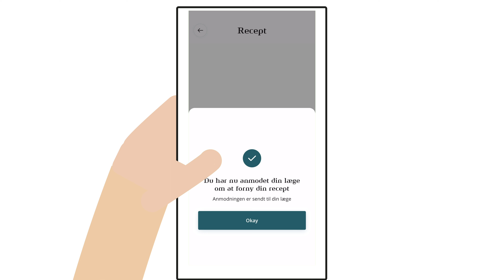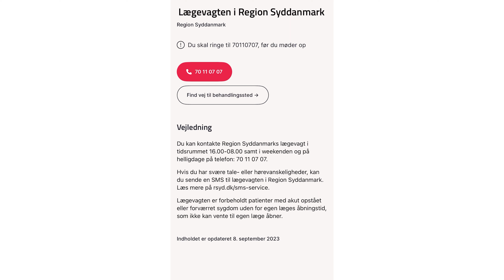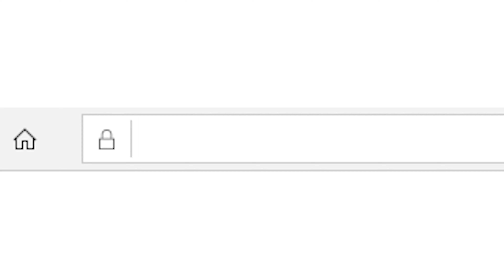Dit digitale sundhedsoverblik - en introduktion til apps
Den lille film introducerer et tema om sundhedsapp's, der er praktisk at have på sin smartphone. Som figurerne Søren og Mette bevæger sig igennem cykelturen, sker der ting undervejs, hvor de forskellige apps kommer i spil. I temaet vil der være en film for hver app, der gennemgås mere i detaljer.